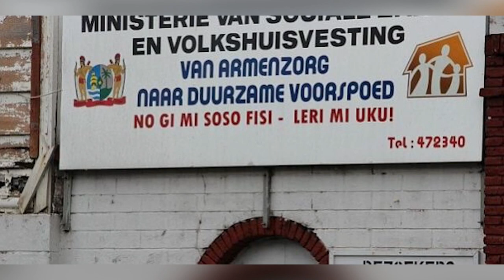09 04 2024 Korte berichten: